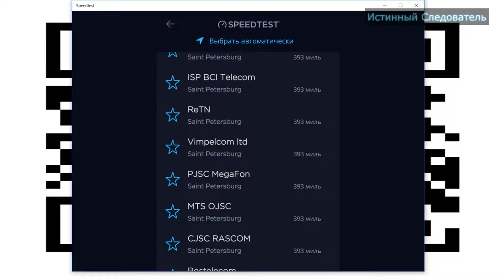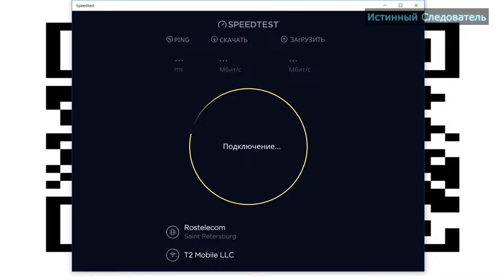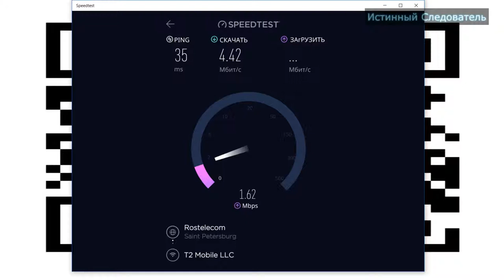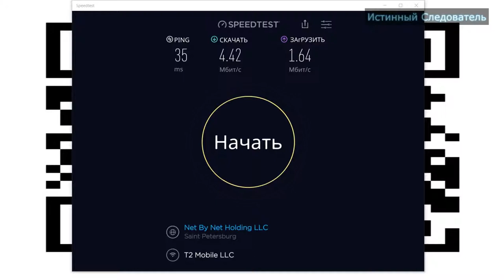Замер скорости мобильного интернет РОСТЕЛЕКОМ ТЕЛЕ2 ПЛОХО